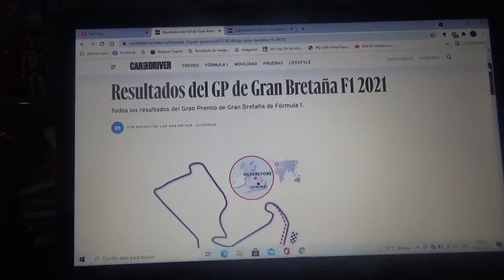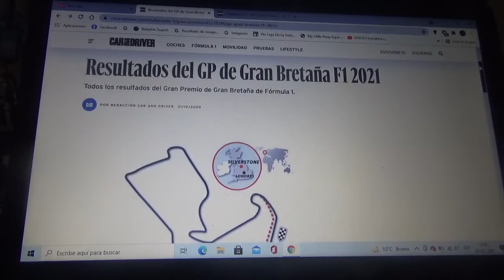Previa GP de Gran Bretaña 2021 de F1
Una breve previa de lo que será el Gran Premio de Gran Bretaña de la Temporada 2021 de Fórmula 1 que será en la cuna de la categoría reina del automovilismo mundial el Circuito de SIlverstone

En esta carrera se estrenará el nuevo formato de carreras al sprint y esta vez apuesto por el neerlandés Max Verstappen para que sea a fin de temporada el 1ero de su nacionalidad en ser campeón mundial de Fórmula 1